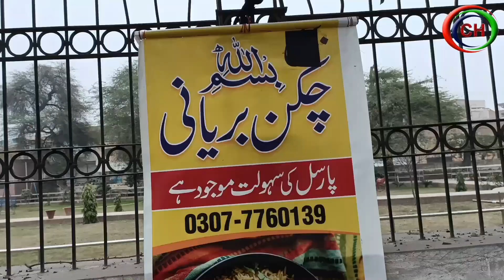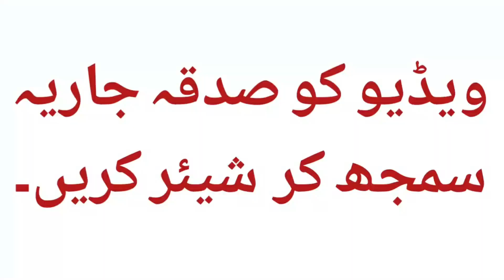Pakistani vlogger | Explore Food | Sadaqat bhai | vlog | Pakistan street food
Such white-clad people must be helped | Sadaqat bhai